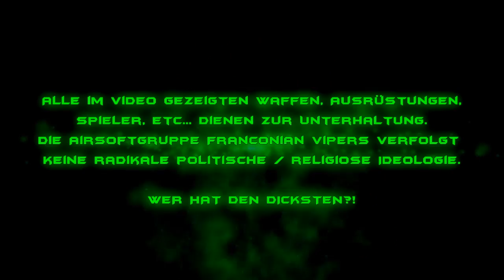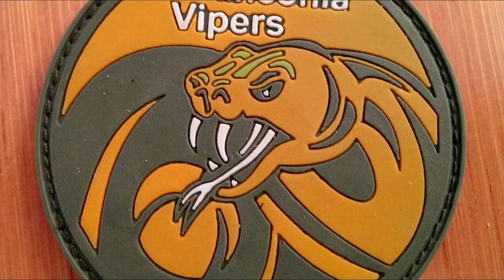Gameplay | 26.11.2017 FV Event Heinersdorf (Flaschenspiel)